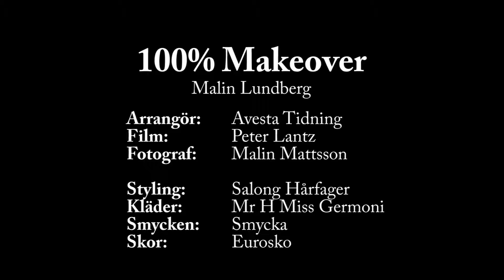100% Makeover Malin Lundberg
Avesta Tidnings Makeover på Malin Lundberg